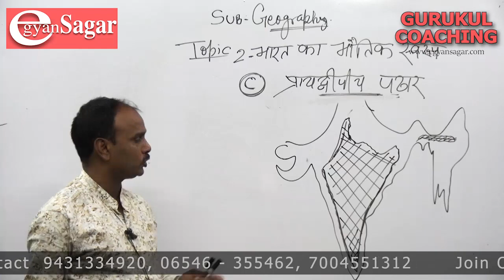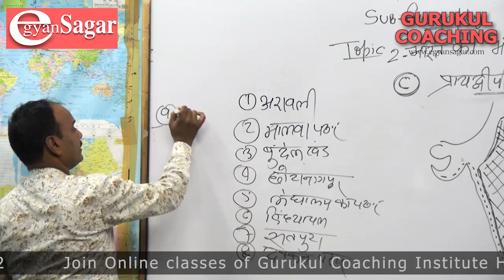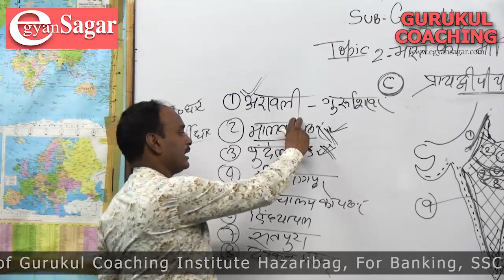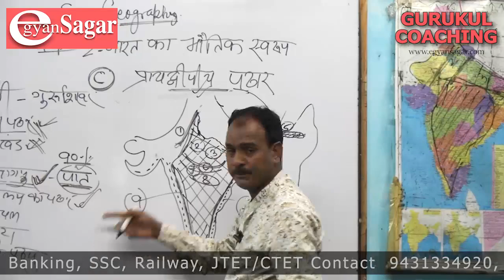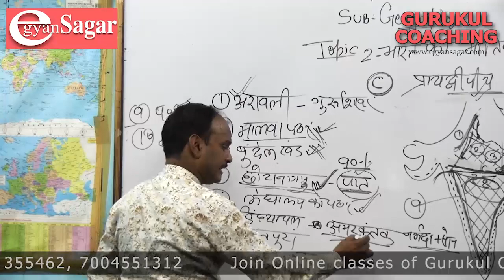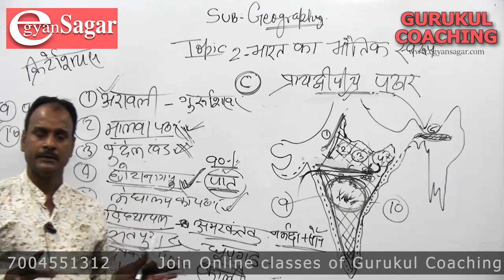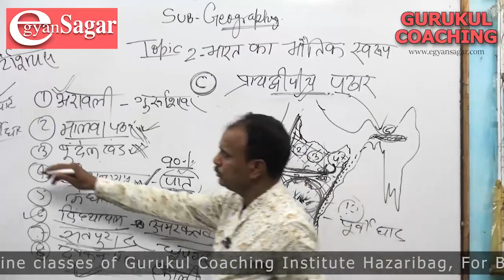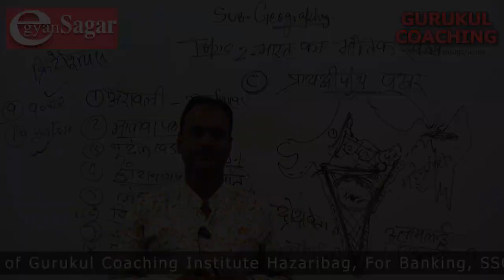Geography By Swarup Sir For JPSC / SSC / Railway / JTET/ CTET/ Gurukul Hazaribag